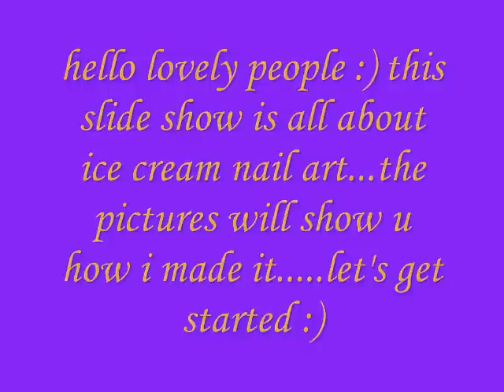ICE CREAM NAIL ART